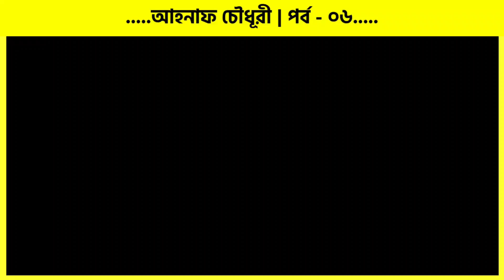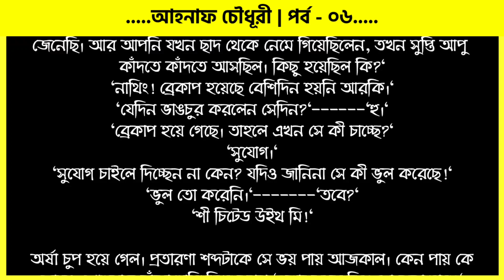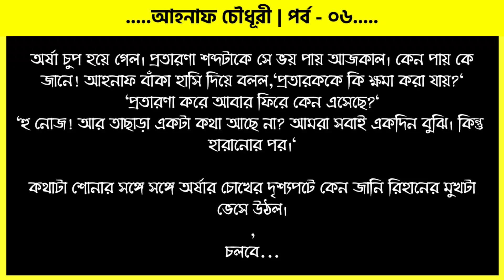আহনাফ চৌধুরী | পর্ব - ০৬ | ভালোবাসার রোমান্টিক গল্প | Romantic Golpo | VoiceIsFaruk